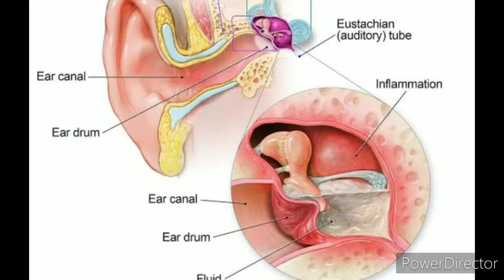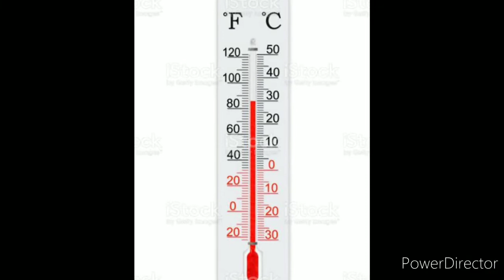🔥Top random facts | 🔥 Top amazing facts | 99% लोग नहीं जानते है।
video target = to boost your knowledge